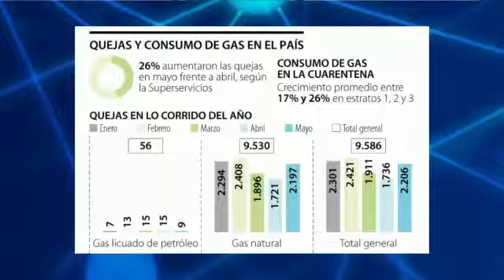Se revisarán las facturas del servicio de gas domiciliario en Popayán